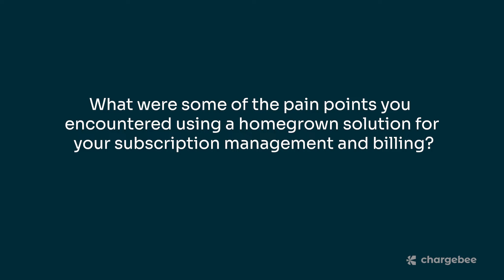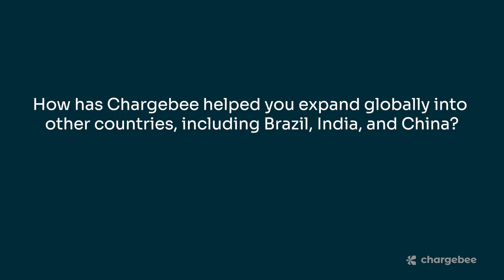SA International's Journey with Chargebee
SAi specializes in developing cutting-edge design-to-production software for sign-making, printing, machining, and many other applications. With software in over 25 languages, SAi empowers users worldwide to effortlessly create graphics and reproduce them across various output devices, including large-format printers and CNC woodworking machines.

Realizing the inefficiency and risks associated with their homegrown system, SAi's search for a professional subscription management solution led them to Chargebee, alongside other competitors. Despite initial skepticism, Chargebee won over the decision-makers with exceptional service, responsiveness, and an easy-to-use product.

The transition to Chargebee was marked by excellent sales experience, significant improvements in response times to customer requests, and a dramatically reduced dependency on developers for system maintenance. The Chargebee platform proved adaptable and user-friendly, enabling instant modifications that previously took weeks to process.